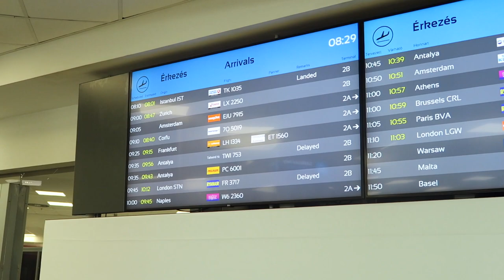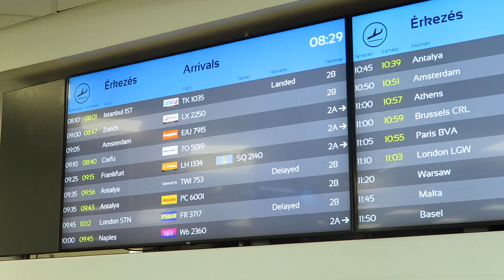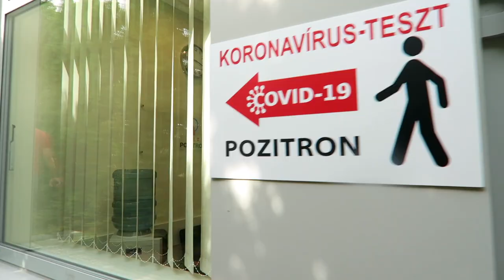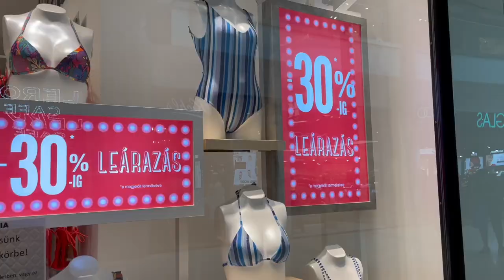MY DIARIES |NAGSUNDO SA AIRPORT AT HINATID SA ACCOMODATION, KUMAIN NG SUSHI SA ALLEE MALL🍣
Hi, I'm Twine, a content creator from Philippines but I live in Hungary, Europe. I create videos related to fashion, beauty products/skincare, lifestyle, product reviews, daily vlogs & weekly vlogs, soon travels, and many more. Let's be friends!